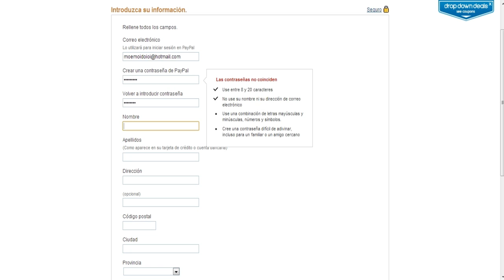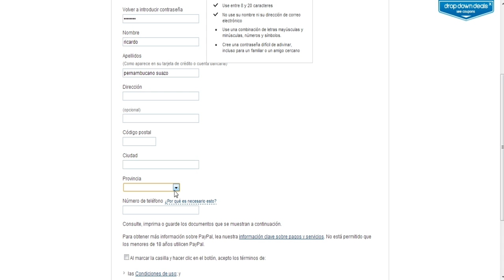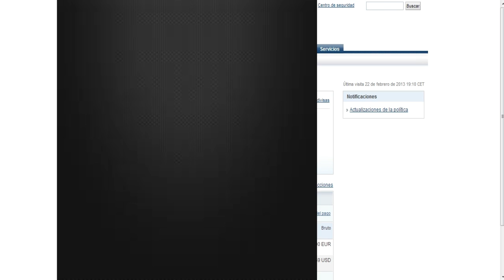Como registrarse en PayPal